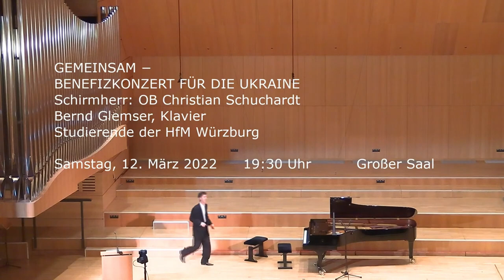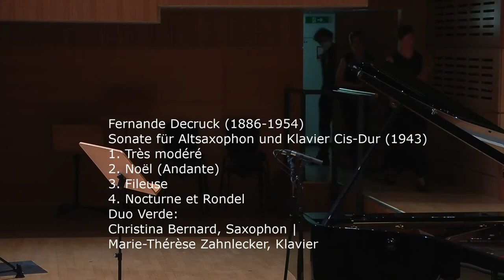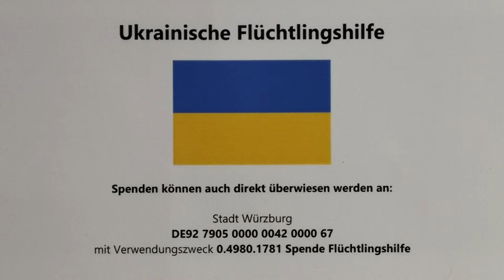GEMEINSAM −BENEFIZKONZERT FÜR DIE UKRAINE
Schirmherr: OB Christian Schuchardt
Bernd Glemser, Klavier
Studierende der HfM Würzburg

Samstag, 12. März 2022, 19:30 Uhr, Hochschule für Musik Würzburg, Großer Saal

00:00  J.S. Bach (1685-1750) / Arr. Ferruccio Busoni (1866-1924)
Choralvorspiel “Ich ruf zu Dir, Herr Jesu Christ“
Bernd Glemser, Klavier

Begrüßungen
04:40  Prof. Dr. Christoph Wünsch, Präsident der HfM
09:55  Oberbürgermeister Christian Schuchardt, Schirmherr

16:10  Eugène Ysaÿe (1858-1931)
aus: Sonate für 2 Violinen a-Moll op. post.
1. Poco lento, maestoso – Allegro fermo
Nazar Totovytskyi, Violine | Ibrayim Bairam-Ali, Violine

27:15  Frédéric Chopin (1810 – 1849)
Nocturne Des-Dur op. 27, 2
Bernd Glemser, Klavier

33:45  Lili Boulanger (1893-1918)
D′un Matin de Printemps
Orloff Duo:
Yulia Orlova, Violine | Tatiana Orlova, Klavier

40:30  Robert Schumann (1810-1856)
Sonate für Violine und Klavier Nr. 1 a-Moll op. 105
1. Mit leidenschaftlichem Ausdruck
2. Allegretto
3. Lebhaft
Alma Vivienne Keilhack, Violine | Dorian Keilhack, Klavier

59:10  Frédéric Chopin
Ballade g-Moll op. 23
Bernd Glemser, Klavier

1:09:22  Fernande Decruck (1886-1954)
Sonate für Altsaxophon und Klavier Cis-Dur (1943)
1. Très modéré
2. Noël (Andante)
3. Fileuse
4. Nocturne et Rondel
Duo Verde:
Christina Bernard, Saxophon |
Marie-Thérèse Zahnlecker, Klavier

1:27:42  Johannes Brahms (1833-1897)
Scherzo aus der F-A-E-Sonate a-Moll WoO 2
Orloff Duo:

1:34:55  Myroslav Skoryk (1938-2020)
Melody
Lukas Liebald, Viola | Christoph Waidner, Violoncello

Biographischer Abriss der wenig bekannten KomponistInnen:

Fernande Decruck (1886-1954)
Fernande Breilh wurde im Dorf Gaillac in Frankreich als Tochter eines
örtlichen Kaufmanns geboren. Sie studierte am Conservatoire de Tou-
louse und am Conservatoire de Paris (Orgel und Komposition). Dort ge-
wann sie Preise in Harmonie, Fuge, Kontrapunkt und Klavierbegleitung.
Ihr Studium der Orgelimprovisation führte sie nach Amerika, wo sie in
auch ihre ersten Orgelkonzerte gab (New York). Ihr Ehemann, Maurice
Decruck, ein Klarinettist, Saxophonist und Kontrabassist, spielte sowohl
Bass als auch Saxophon bei den New York Philharmonic. Maurice De-
cruck wurde später Musikverleger und eröffnete die Firma ′Les Editions
de Paris′. Sie heirateten 1924 und zogen 1928 mit Familie in die USA.
1933 kehrte Fernande Decruck nach Paris zurück und unterrichtete dann
Harmonielehre am Conservatoire de Tolouse. Zwischen 1937 und 1942
lebte sie mit ihren Kindern in Toulouse. Während dieser Zeit unterrich-
tete, komponierte und trat sie weiter auf. 1942 zog sie zurück nach Paris
und viele ihrer Werke wurden zwischen 1943 und 1947 uraufgeführt, da-
runter die hier vorgestellte Sonate.

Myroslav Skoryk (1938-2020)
Geboren in Lwów (Lemberg, Ukraine), gestorben 2020 in Kiew, Kompo-
nist, Pianist, Musikwissenschaftler und Pädagoge. 1947 wurde die Fami-
lie nach Sibirien verbannt. 1955 kehrte Skoryk nach Lemberg zurück, stu-
dierte 1955 bis 1960 am Lysenko-Konservatorium. Komposition bei Sta-
nislav Ljud-kevyč und Adam Soƚtys. 1961 bis 1964 absolvierte er ein Auf-
baustudium am Moskauer Konservatorium bei Dmitri Kabalevskij (Kom-
position). 1963 bis 1968 unterrichtete er Komposition am Lemberger
Konservatorium (seit 2000 Lysenko-Musikakademie), seit 1968 an der
Kiewer Musikakademie (Prof. 1984) und seit 1987 wieder am Lemberger
Konservatorium (Prof. und Leiter des Lehrstuhls für Komposition). Sko-
ryk war Leiter der Lemberger Abteilung des ukrainischen Komponisten-
verbands (seit 1988), wurde mit zahlreichen staatlichen Auszeichnungen,
darunter der Ševčenko-Preis (1983), und als Volkskünstler der Ukraine
(1995) geehrt. Er war ordentliches Mitglied der Akademie der Künste
(1999).
Aufnahme: HfM Tonstudio